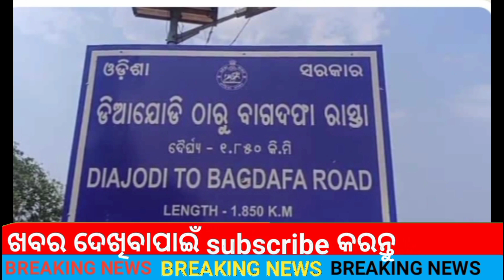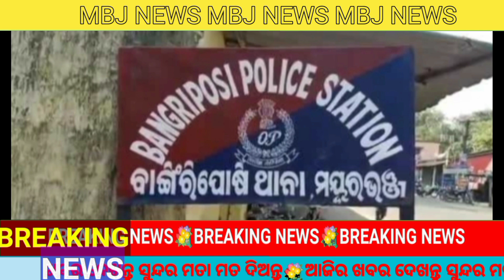ପାଣିପାଇଁ ଗୋରା ବାଲଟି ଧରି ବ୍ଲକ ଆଗରେ ଧାରଣା।।MBJ NEWS 11.06.2023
ପାଣିପାଇଁ ଗୋରା ବଳଟି ଧରି ବ୍ଲକ ଆଗରେ ଧାରଣା।।MBJ NEWS 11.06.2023 @mbjnews